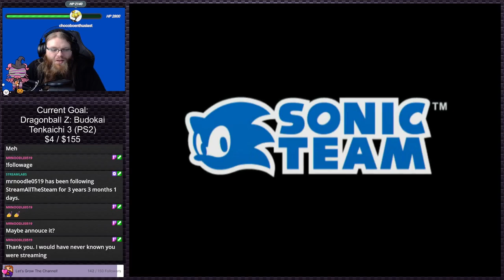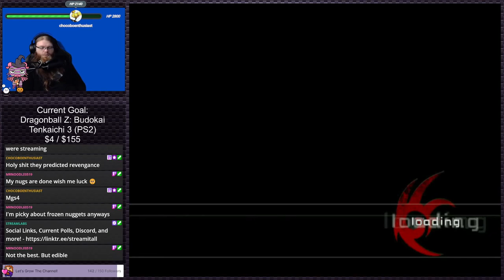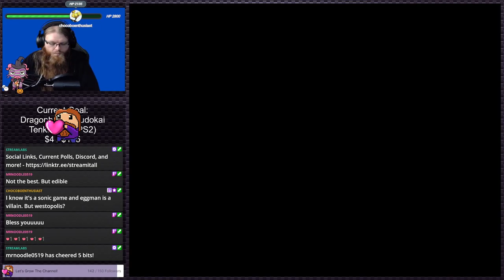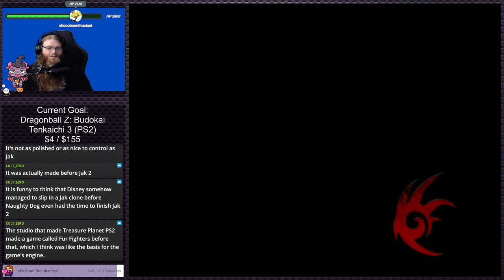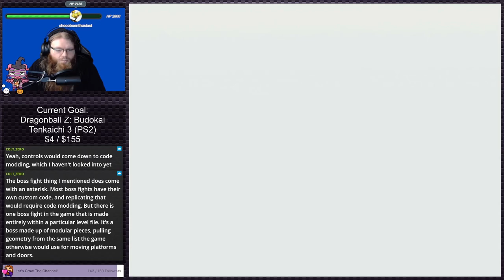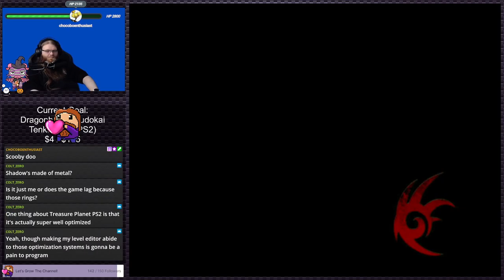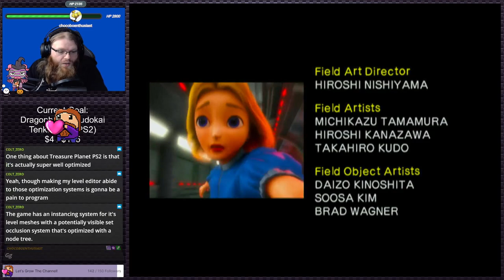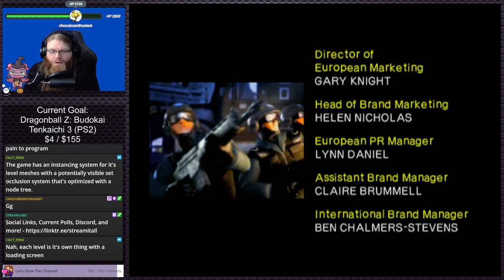Shadow The Hedgehog - I'll consider that beaten. | PS2 Gauntlet #246 (Twitch VOD)